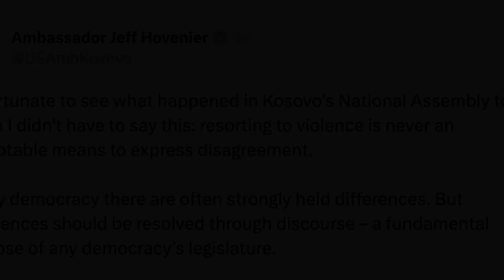Shapoh Parliament shah hiar thma u PM Kosovo; Da ka um kawang u Lawmaker ha u Albin Kurti